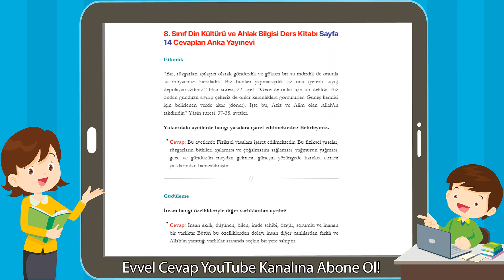8. Sınıf Din Kültürü ve Ahlak Bilgisi Ders Kitabı Sayfa 14 Cevapları Anka Yayınevi